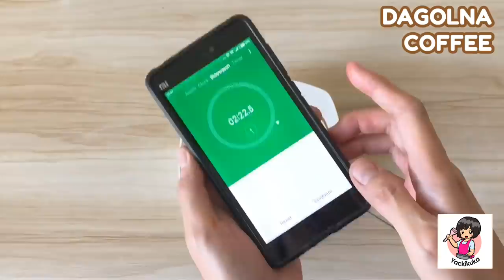DALGONA • No Mixer • 2minutes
Hallo semua..
Selamat hari Jumat
Semoga smua dalam keadaan sehat🙏
Krn banyak yg request akhirnya sy buat jg video Dalgona🤣🤣
Kali ini sy share Dalgona coffee n Dalgona Caramel yang cocok buat anak y😉
Bahan untuk Dalgona coffe seperti yg udah smua tau..
••2sachets/ 1sdm / 4gr KOPI INSTANT (benernya bisa kopi instan apa aja yg tanpa ampas dan tanpa tambahan bahan lain y.. Tp kali ini sy pakai Nescafe)
Nah sy pernah coba untuk ngurangin gula tp hasilnya ga bagus kurang creamy dy lbh k foamy berbusa gt, jd disini gula penting buat texture Dalgona nya y.. Menurut sy😉
••1.5sdm Air panas
Nah air ini fungsinya sebagai pelarut gula dan pengencer..
Jd kalo kalian ga mo Dalgonanya terlalu kental kalian tambahkan airnya.. Tp air ini harus sebanding sm penambahan gula ya😉

Nah sy udah cb pakai mixer jg, tp sy lbh sk pakai saringan kecil ini cepet jg n hasilnya gulanya larut! Ga bergerendil gt😉

Kalo menurut sy texture dagolna yg trll kentel ga enak jg, susah larut k susunya.. Jd menurut sy percobaan diatas cocok buat sy😉
Trus sy jg coba klo misalnya ga abis itu sy taruh